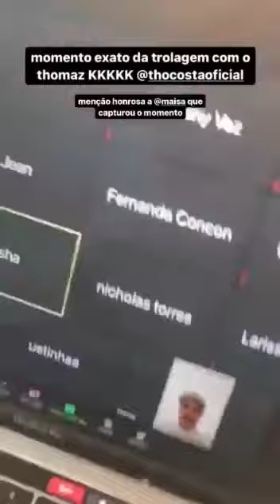Stories @fernandaconcon (13/03/21)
Neste sábado (13) , a atriz Fernanda Concon,  nossa eterna Alìcia compartilhou  em seu Instagram uma sequência de stories sobre o reencontro virtual do elenco de Carrossel e  declarou o quanto é grata pelo projeto que completará 10 anos de amizade em Outubro